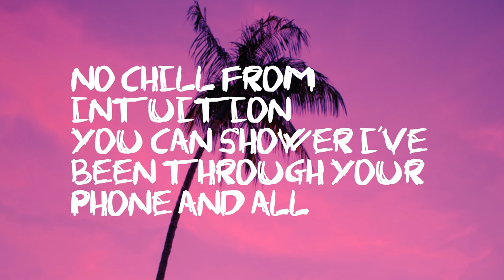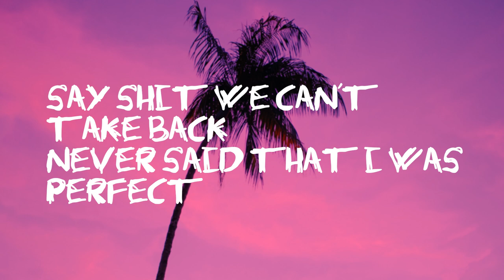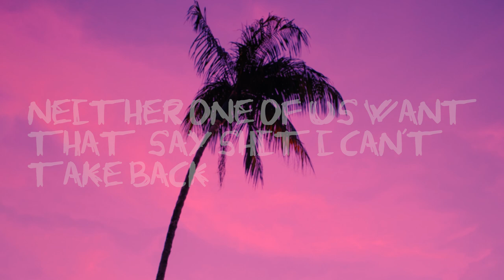Ebhoni - Cook Food ( Lyrics / Lyric Video)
Artist: Ebhoni
Song Name: Cook Food